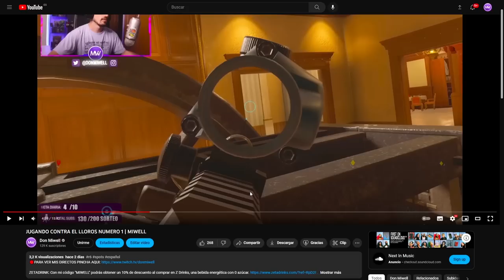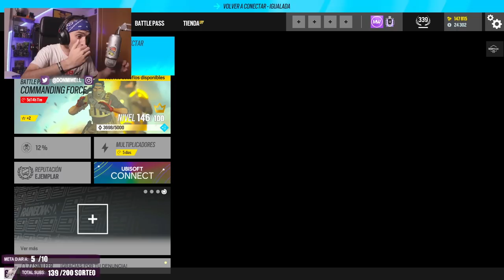ESTA SKIN ES LA PEOR DEL JUEGO POR ESTO| MIWELL